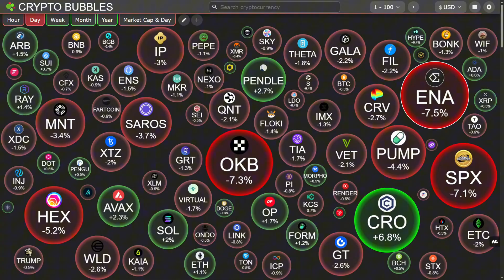Internet Computer Protocol (ICP) Explained: Speed, Challenges & Future Potential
The Internet Computer Protocol (ICP) is making waves in the blockchain space, praised for its unmatched speed, scalability, and instant finality. This video breaks down ICP’s technical performance, compares it to rivals like Solana and Ethereum, and explores its growing role in DeFi, AI, and Web3 applications. We’ll also look at recent challenges, including institutional selling, price drops, and inflationary pressures, as well as positive developments such as replicated state expansion, AI integrations, and community resilience after the Odin Fund security incident. Whether you’re bullish or bearish on ICP, this deep dive gives you the full picture of where the Internet Computer stands today and what its future may hold.

Pi is a new digital currency developed by Stanford PhDs, with over 55 million members worldwide. and use my username (zola300) as your invitation code.